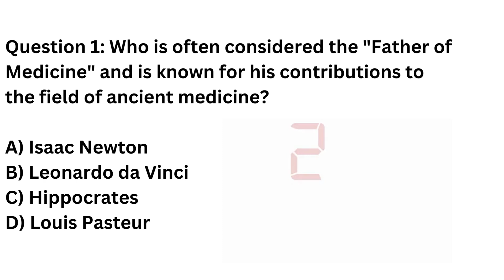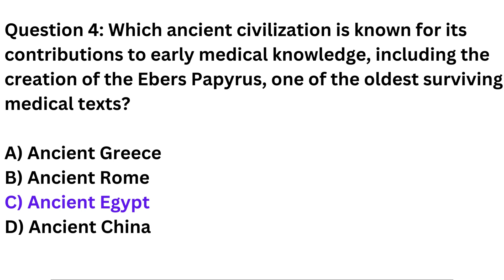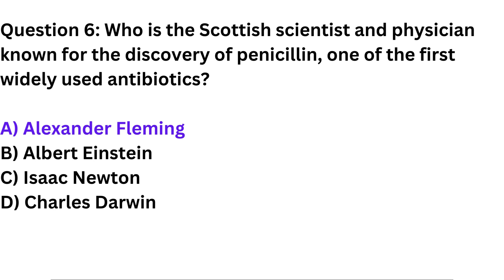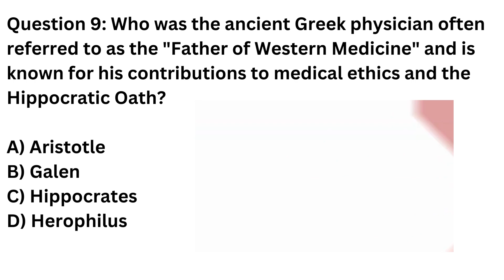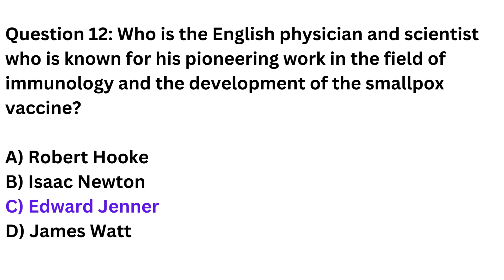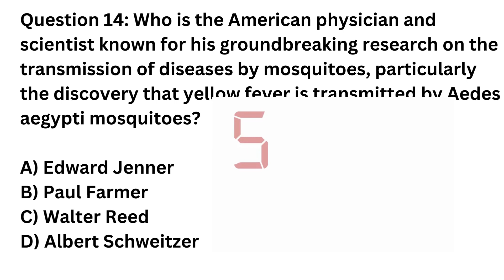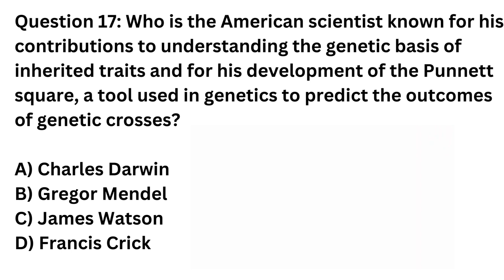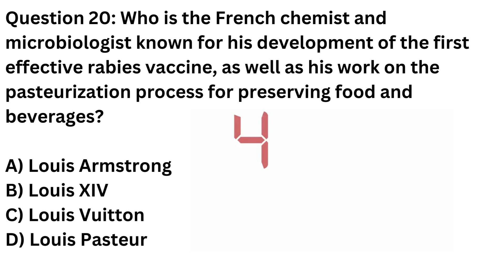Medical History Quiz ll learnfromwhiz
Welcome to the 'Medical History Quiz'! Test your knowledge of key figures and discoveries in the history of medicine with these challenging multiple-choice questions. From ancient physicians to modern pioneers, we'll explore the individuals who shaped the world of healthcare. Think you're up for the challenge? Let's dive into the fascinating world of medical history!"

Medical History Quiz
History of Medicine Trivia
Medical Pioneers Questions
Healthcare History Quiz
Famous Doctors and Discoveries
Historical Medical Figures
Medicine Through the Ages
Health Science Quiz
Medical Achievements Trivia
Medical Knowledge Test
Medical History Facts
Medical Innovations Quiz
Health History Challenge
Medical Legends Trivia
Notable Medical Figures
History of Healing
Medical Breakthroughs Quiz
Famous Medical Scientists
Healthcare Milestones Trivia
Evolution of Medicine Quiz
Historical Health Discoveries
Medicine's Greatest Hits
Health Heroes Trivia
Medical Advancements History
Doctors Who Changed the World
Nursing trivia
Multiple choice questions
Medical study
kids learning
kids educational
science, anatomy
learnwithwhiz
learn from whiz